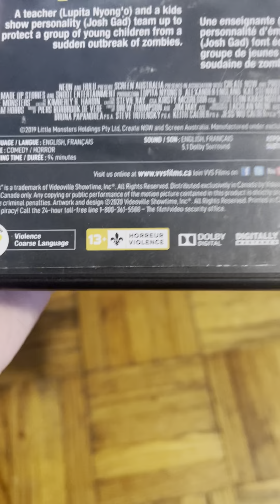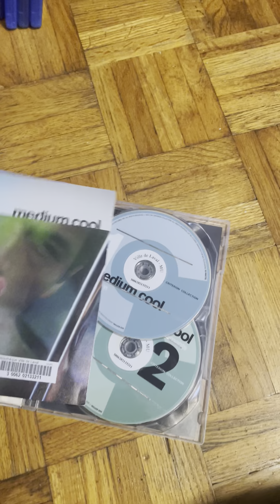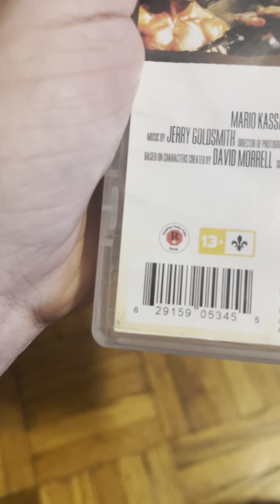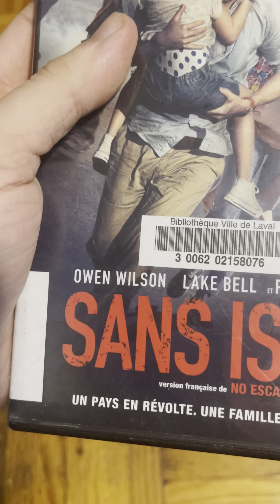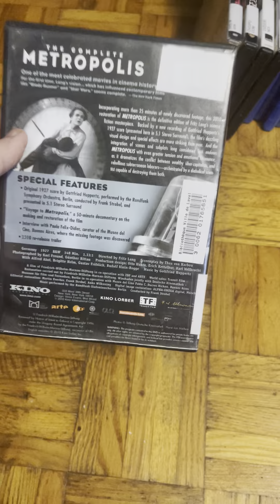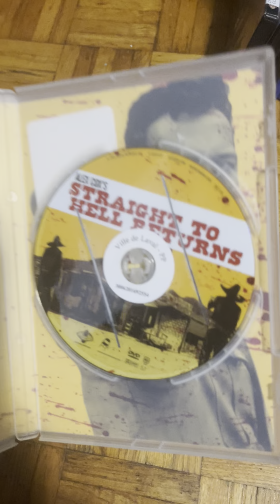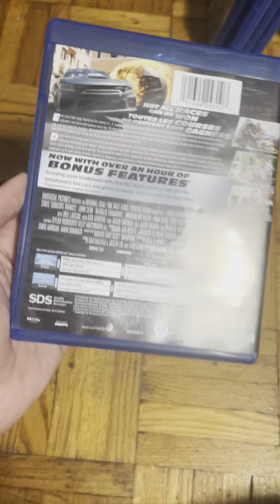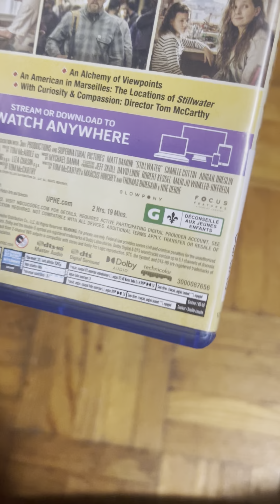Another DVD/Blu-Ray Update (2/24/2024)